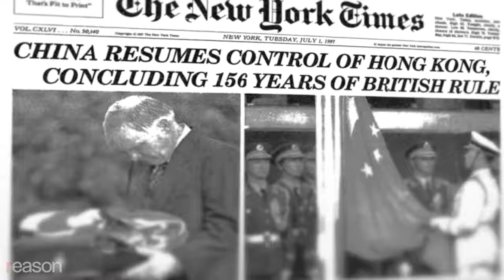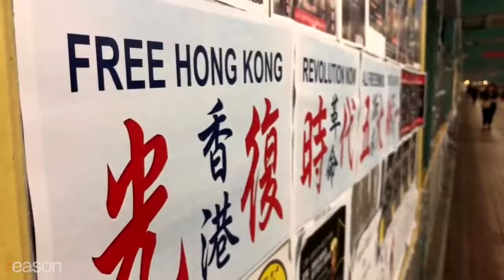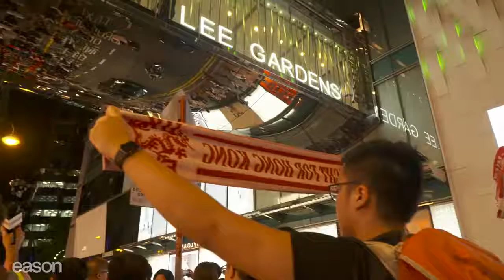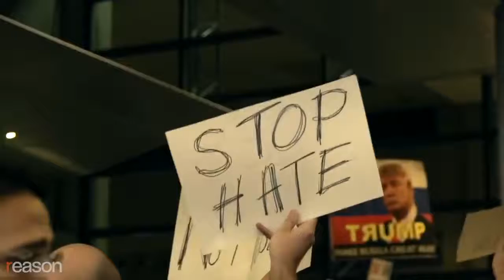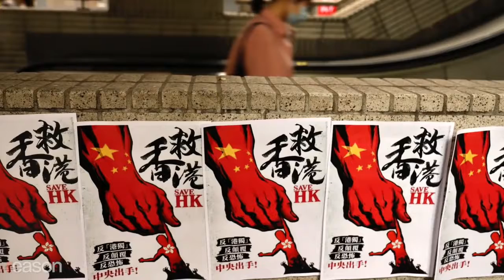Hong Kong Is in Trouble Let Its People Escape China by Coming to America